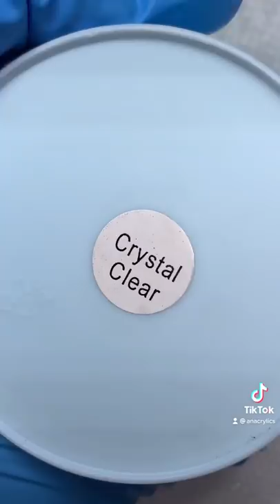CREATING A NAIL DESIGN BASED OFF YOUR ZODIAC SIGN…💅🏼